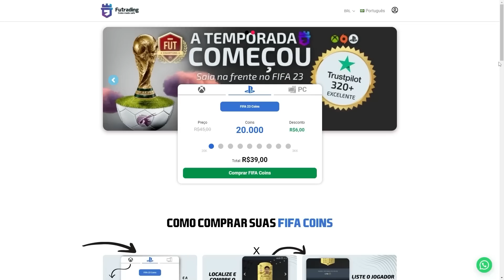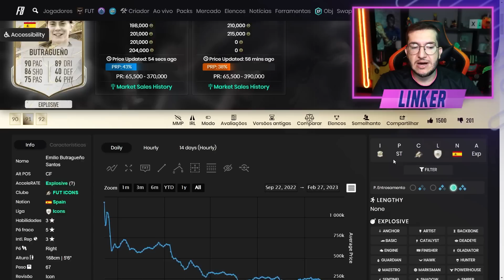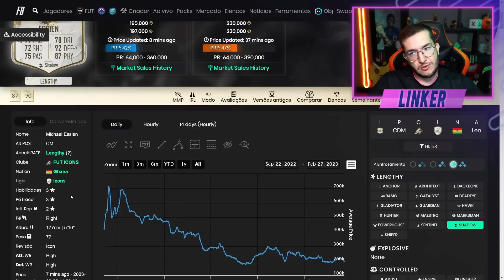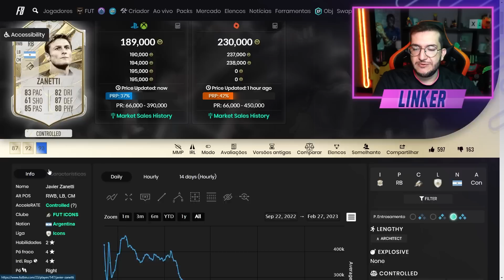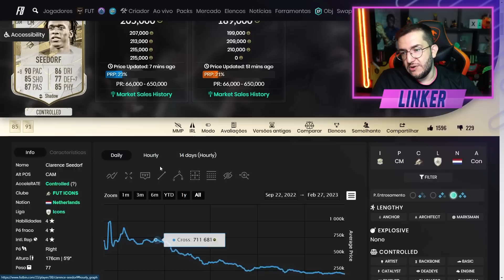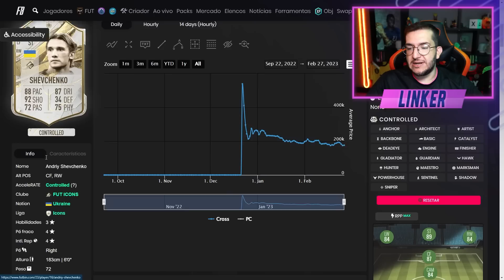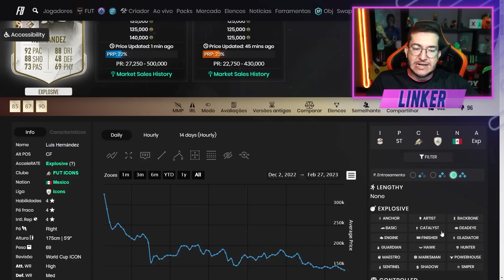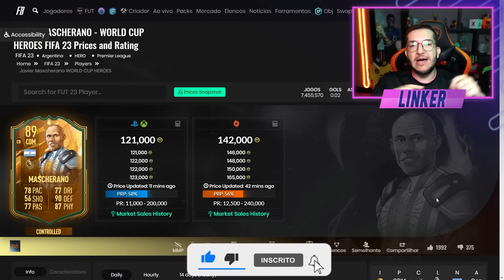FIFA 23 | 🔥 TOP MELHORES ICONS E HERÓIS BONS E BARATOS ATÉ 200K || LINKER